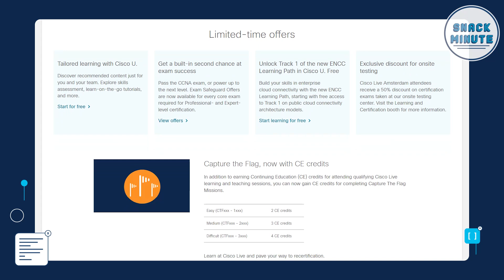Cisco Live Amsterdam 2024 | Snack Minute Special Episode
Tech learners, it’s the week you have been waiting for. It’s time to come together with experts and thousands of your peers to connect, learn, and advance your career with the Learning & Certifications team at Cisco Live Amsterdam, February 5-9, 2024.

Embrace the Multicloud Era with Cisco Learning and Certifications at Cisco Live Amsterdam and watch all of the Cisco U. Theater sessions live and on-demand